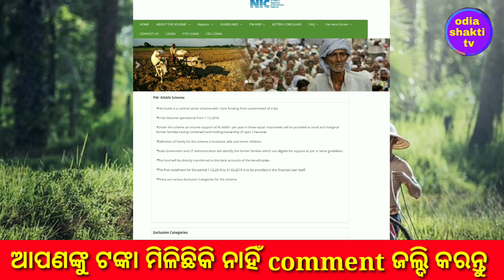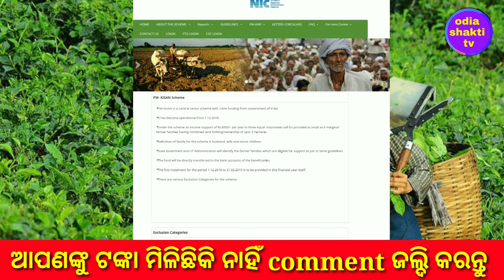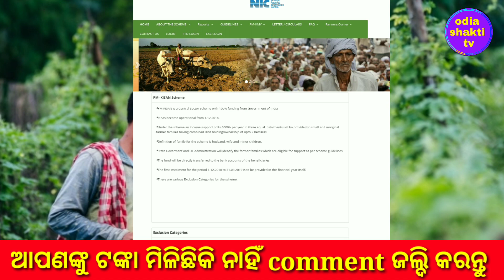ଆଜି ମିଳିଲା pm କିଷାନ ଯୋଜନା ଟଙ୍କା||pm kisan second instalment money transfer odisha